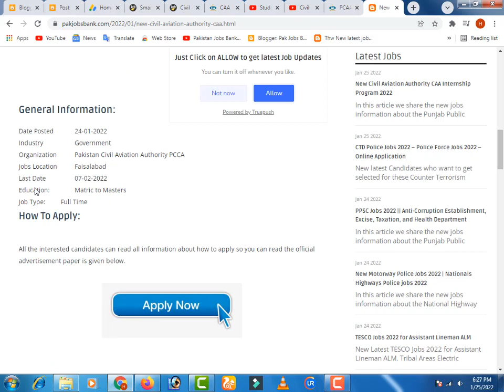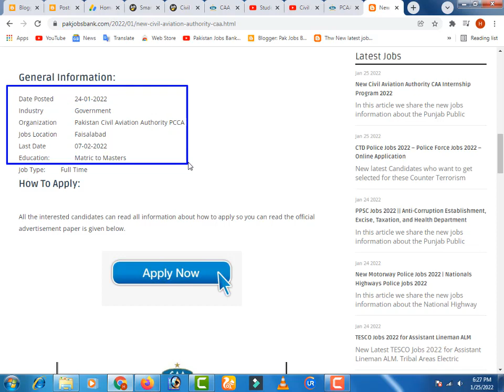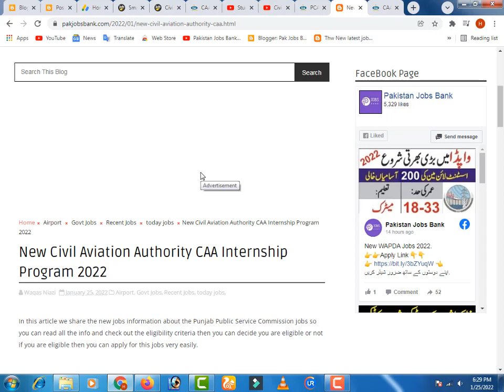Civil Aviation Authority CAA Internship Program 2022, caa job